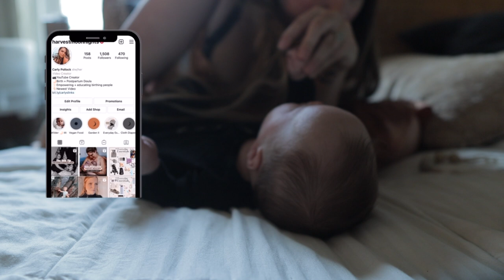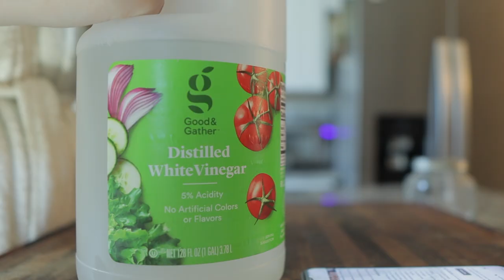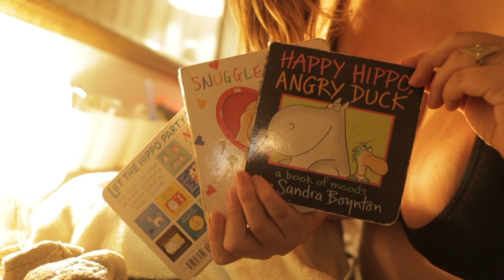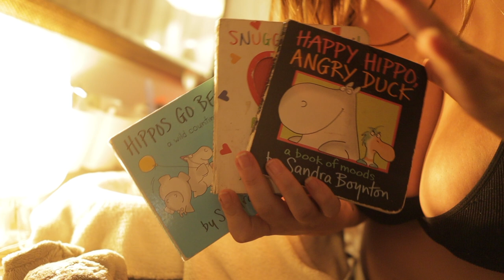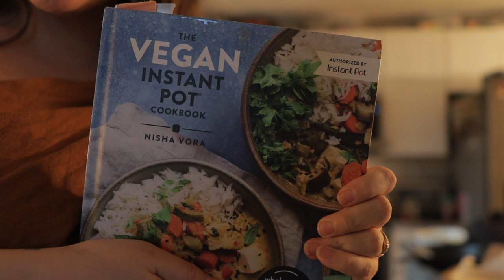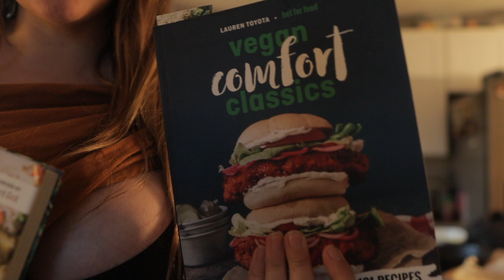Day in The Life Stay at Home Mom of 2 | Newborn Sleep Update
A day in the life of stay at home mom of 2 with a newborn and a toddler! Giving a newborn sleep update and how we're doing around 1 month old sleep - 2 month old sleep.

Catch up on the other Day In The Life Videos

Download my F R E E Home Birth Essentials Checklist

0:00 Day in The Life Stay at Home Mom of 2